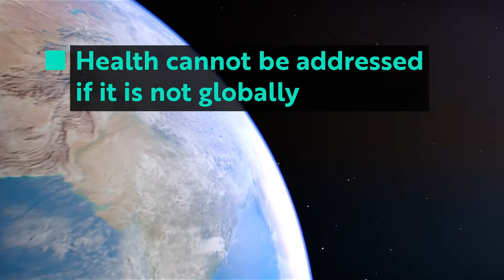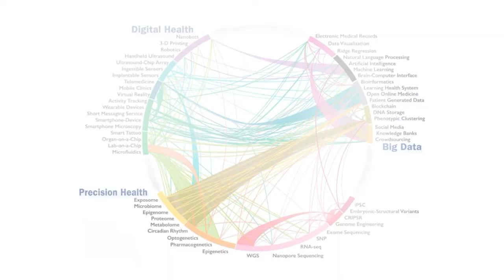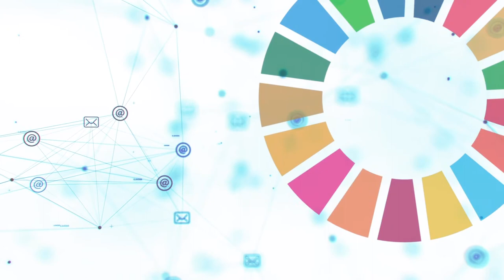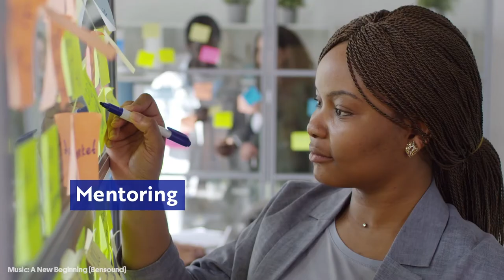Welcome to the ENERGHY Summer School - 2nd Edition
The digital revolution has the potential to improve health and empower patients, but it could also increase health inequities, shaping the economy and society.

ENERGHY Summer School is a toolbox and a fresh experience to change perspective for a new generation of global health innovators. Designed to empower postgraduate students, researchers and young professionals to create new business models with global citizen-centric solutions aimed at democratizing health for all.

The ENERGHY partnership includes the Barcelona Institute for Global Health (ISGlobal), University of Barcelona (UB), NUI-Galway BioInnovate Ireland, Sanofi-Espoir Foundation, Hospital Sant Joan de Déu (HSJD) and Médecins sans Frontières (MSF).

VIDEO FOOTATGE:
- Barcelona Institute for Global Health (ISGlobal)
- Médencins Sans Frontières (MSF)
- NUI Galway
- Pexels
- Pixabay
- Sanofi Espoir Foundation
- Sant Joan de Déu Barcelona Hospital